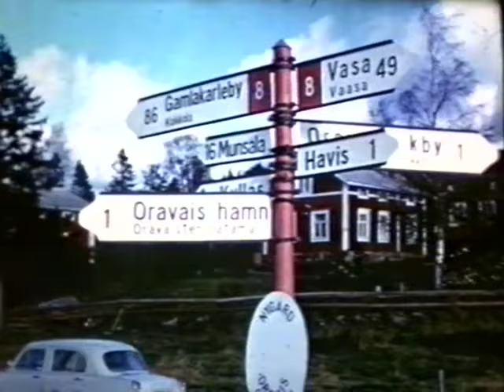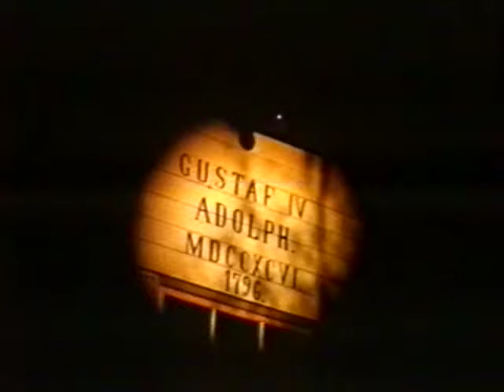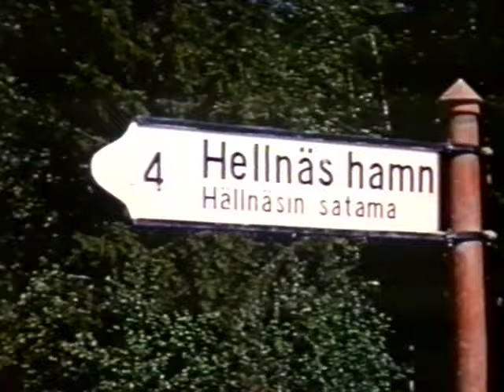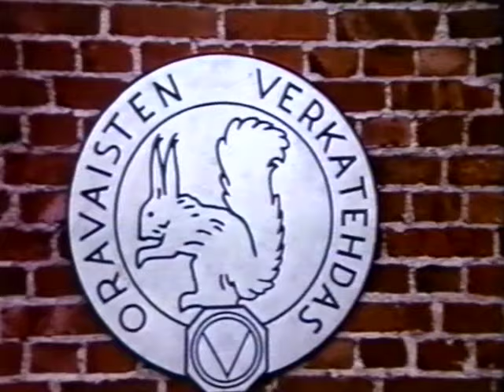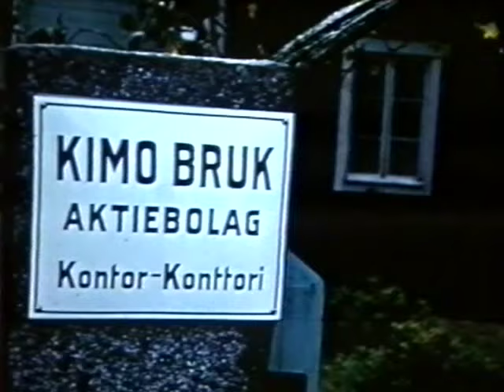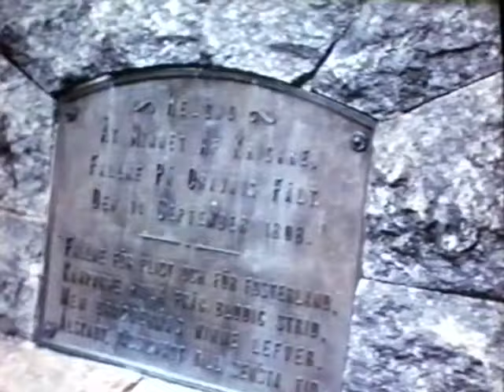Oravais filmen 1958 - 1960